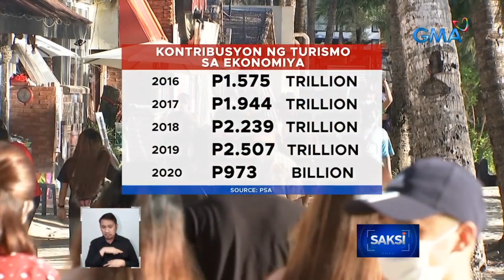Mga requirement sa pagbiyahe, gustong pasimplehan ng DOT para mas makaengganyo ng turista | Saksi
Para mas makaengganyo pa ng mga turista, umaapela ang Tourism Department sa mga LGU na simplehan ang mga requirement. Sa lalawigan ng Aurora kung saan naroon ang Baler, hindi na kailangan ng negative COVID test result basta't bakunado.